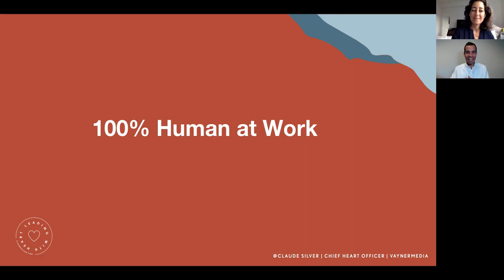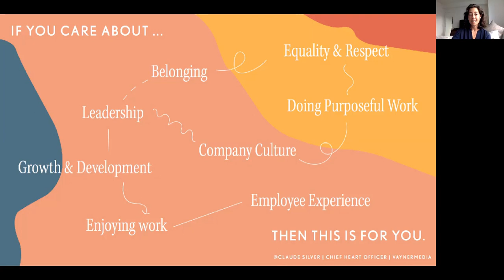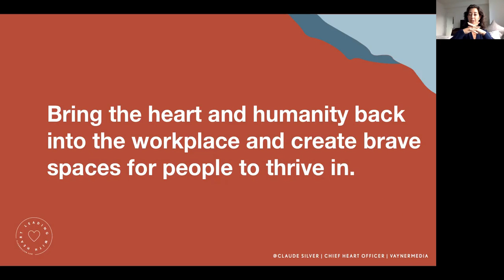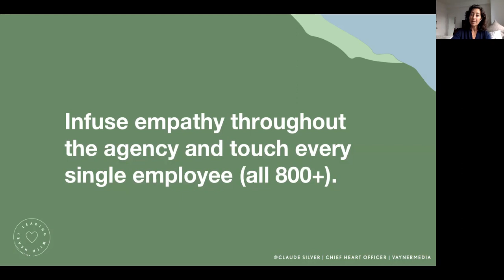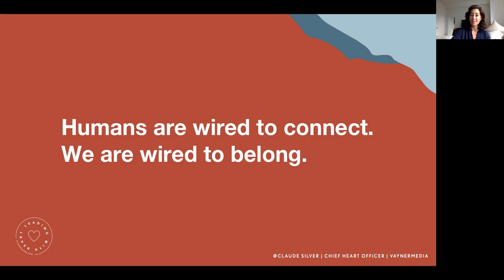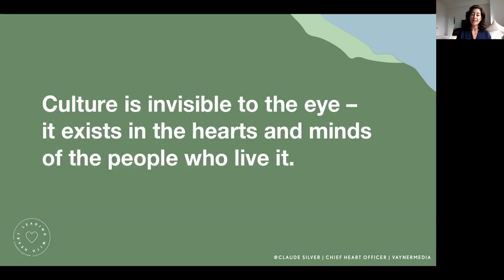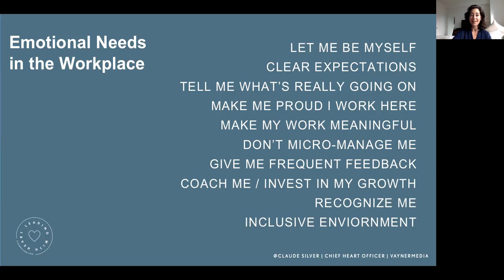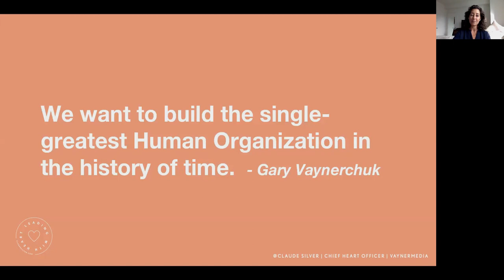"The 2020 Summit" - Topic: Culture and The Future Workplace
With Claude Silver, Chief Heart Officer at Vaynermedia